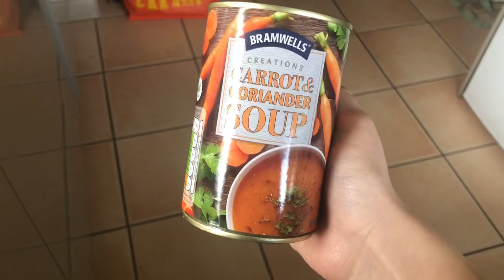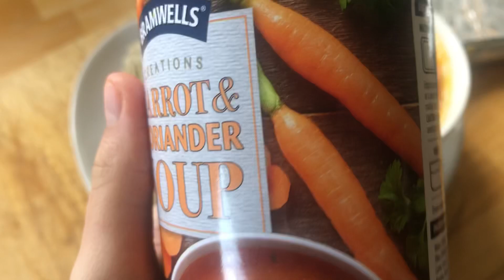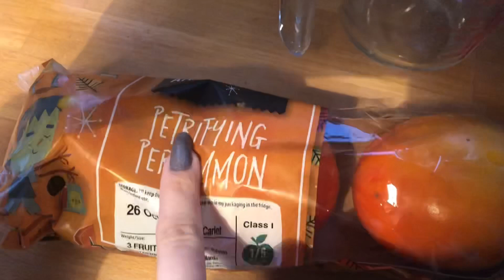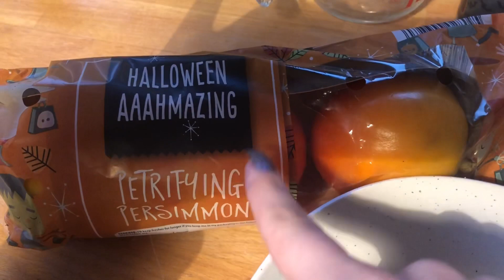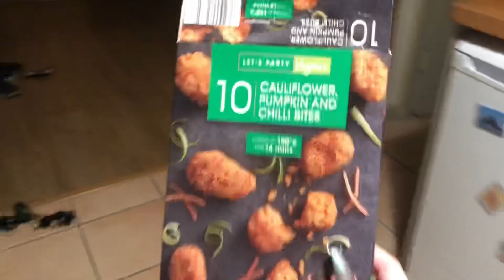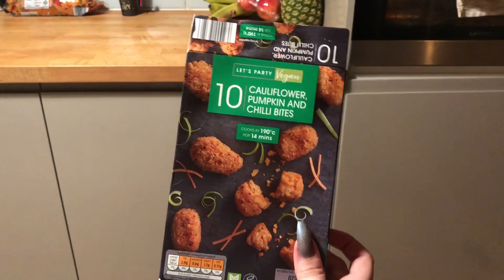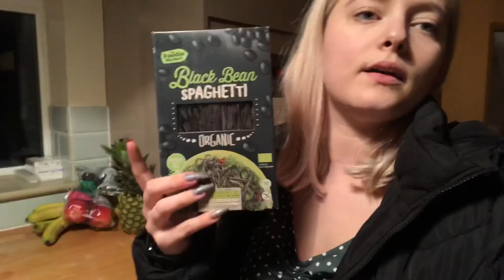Eating halloween foods for a day 👻